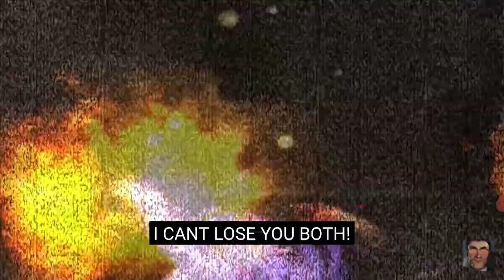R.I.P TITAN CAMERAMAN!